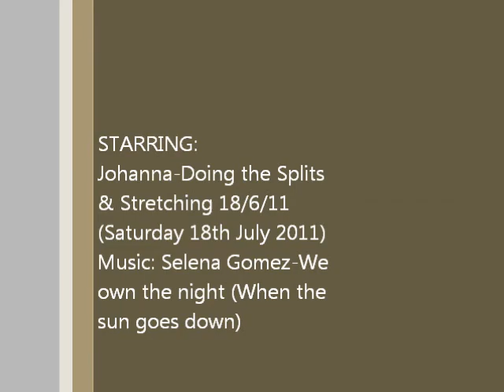Learn How To Do The Splits (Quick) Video for Cheerleading Dance Tumbling and Sports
Learn How To Do The Splits (Quick) Video for Gymnastics, Dance, Cheerleading, Skating  how to learn the splits just practise those stretches lots at home and then you can do it like me :)